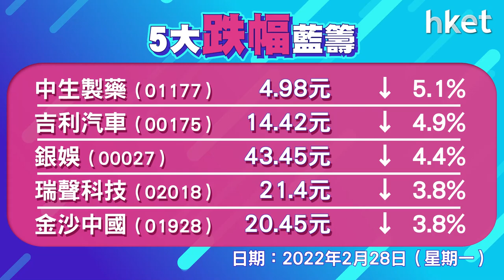恒生指數跌54點 ATM個別走、阿里巴巴跌1% 四大內銀逆市升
俄羅斯與烏克蘭之間地緣局勢持續緊張，港股高開50點後走勢向下，大市跌逾300點曾失守22500點，尾市跌幅收窄，恒生指數收報22713點，跌54點，成交1535億元。ATM個別發展，阿里巴巴 （09988） 跌1%，美團 （03690） 升1%；港交所 （00388） 跌逾3%；融創 （01918） 跌逾16%，四大內銀逆市升0.7%至2%。